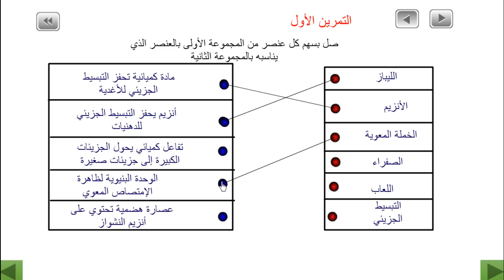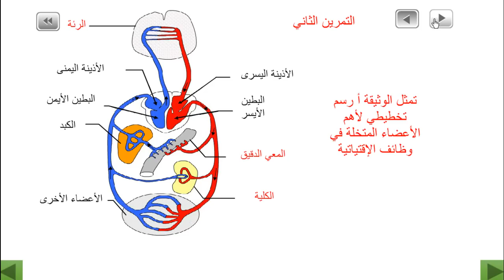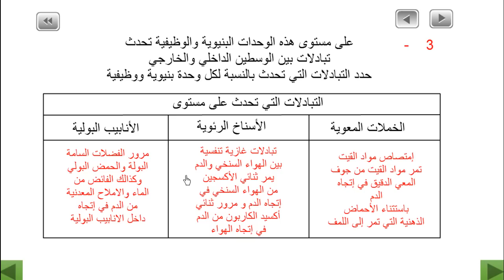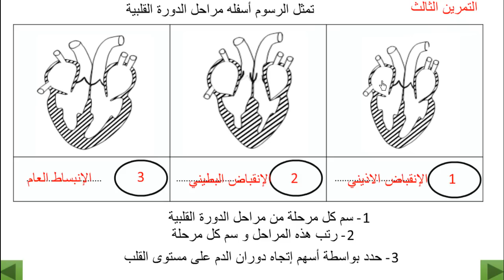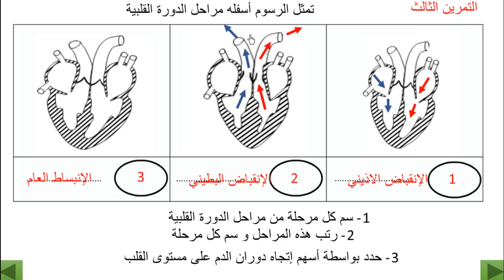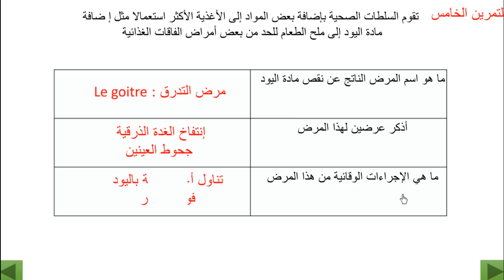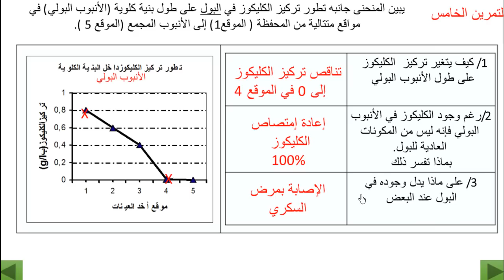تمارين من موحدات محلية : الرقم 3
تمارين من إمتحانات موحدة محلية . الفئة المستهدفة : الثالثة إعدادي